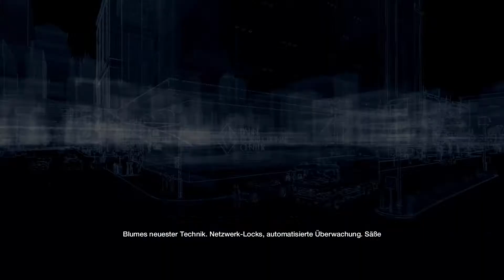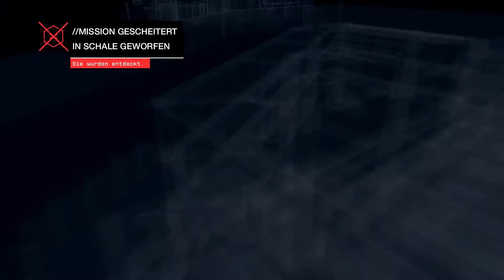Watch Dogs Gameplay | Let's Play - #030 - Elektronisches Gefängnis | CodyLetsPlay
Watch Dogs Gameplay | Let's Play - #030 - Elektronisches Gefängnis

✒ INFORMATIONEN SPEZIELL ZU DIESER FOLGE:

Ja aktuell bin ich nicht sehr sportlich. Ich brauche mal wieder ein Fahrrad. Okay, genug off-topic. Wir gehen freiwillig in den Knast.

BESCHREIBUNG:
Watch Dogs ist ein Third-Person-Actionspiel von den Ubisoft-Studios in Montreal und spielt im Chicago der nahen Zukunft. Aufgrund der offenen urbanen Spielwelt wird der Titel oft als GTA-Konkurrent bezeichnet. Der Spieler schlüpft in die Rolle von Aiden Pearce, der in nahezu alle elektronischen Geräte der Stadt eindringen und diese zu seinem Vorteil manipulieren kann, was verschiedene Lösungswege für ein Missionsziel eröffnet. Via Handy hackt Aiden Ampelschaltungen, in der offenen Welt verteilte Bankautomaten oder das Stromnetz und ruft bei Bedarf Informationen über jeden Bürger der Stadt ab. Neben der Technik nutzt der Protagonist auch Schusswaffen, schleicht oder begibt sich in den Nahkampf. Dabei verwendet Watch Dogs ein Deckungs- und ein Parkour-System für Schusswechsel und schnelle Verfolgungsjagden zu Fuß. Das Ziel von Pearce ist es, eine Reihe von Personen in Chicago auszuschalten, wofür er offenbar sehr persönliche Gründe hat. Watch Dogs unterstützt außerdem eine iOS-App, mittels derer sich Zusatzinformationen über Ziele und Einsatzgebiete abrufen lassen und eine Multiplayer-Funktion. Diese funktioniert nicht über einen separaten Mehrspielermodus; stattdessen können sich andere Spieler aus ihren Einzelspielerpartien in laufende Spiele anderer Spieler einklinken, in denen sie dann als feindliche oder befreundete Agenten Einfluss nehmen können: In deren Systeme einhacken, um sie herum Verkehrschaos anrichten, sie beschatten oder beschützen. Interessant dabei ist, dass alle Spieler sich selbst als Aiden Pierce sehen, während sie für andere Spieler aussehen wie neutrale NPCs.
QUELLE: gamestar.de

► HINTERGRUNDMUSIK:
Overwerk, Papafiotmusic, 5XLmusic und jAMERIKANbEATZ

★ Kommentiertes Gameplay von CodyLetsPlay (2014) ★ Gaming auf Nerd-Niveau + dezente Ausraster mit Cody !